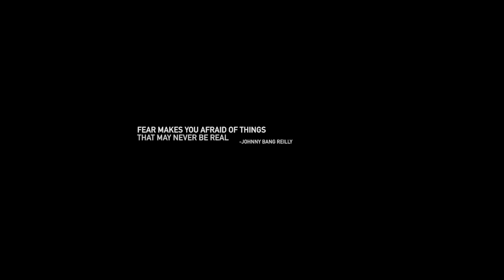TEAR UP Round 9 a Johnny B.A.N.G. Reilly and Oligar film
Written & Directed by: Johnny B.A.N.G. Reilly

"its a movie about what makes bravery in the face of lifes adversities, the fight world is one of the most extreme testing grounds of this, both internally and externally, this is a film about the inside and outside of our world and what it takes to be brave enough to live in it".

Starring: Johnny B.A.N.G. Reilly